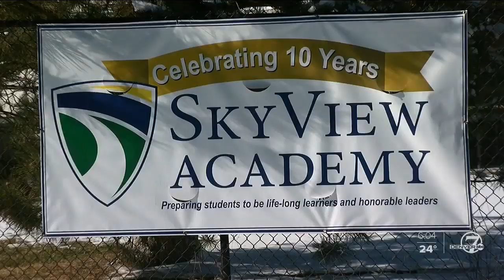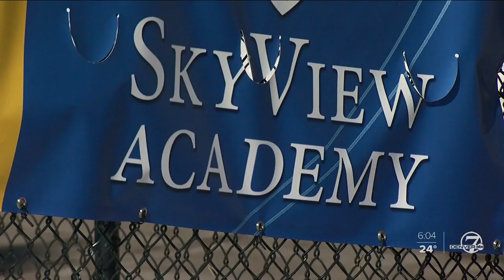Parents, students question sudden resignation of SkyView Academy Principal Jonathan Ail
The sudden resignation of popular SkyView Academy Principal Jonathan Ail is raising among parents, students and staff.